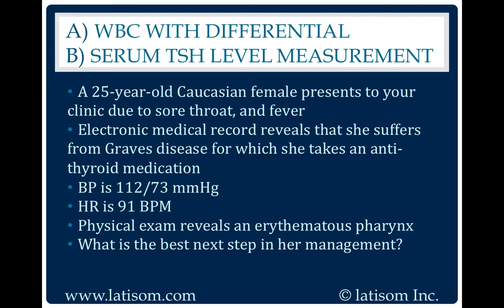1620: WBC With Differential or Serum TSH Level Measurement